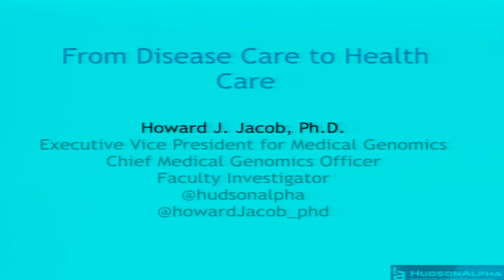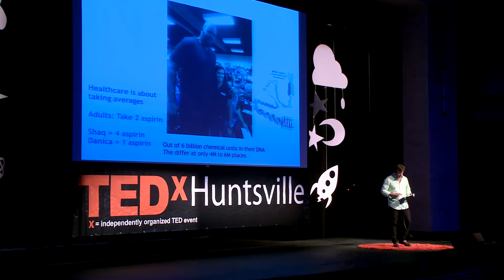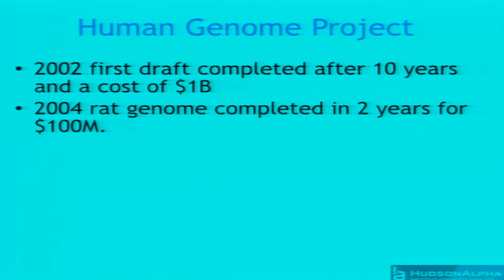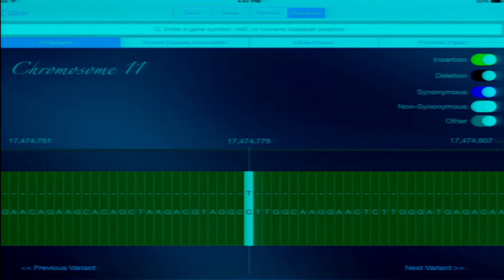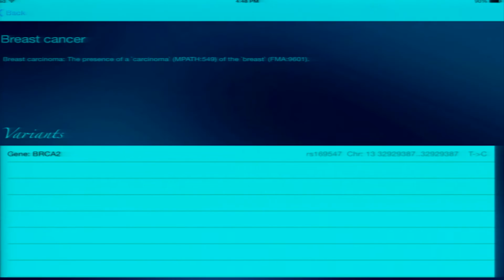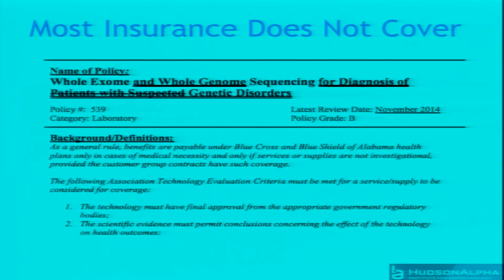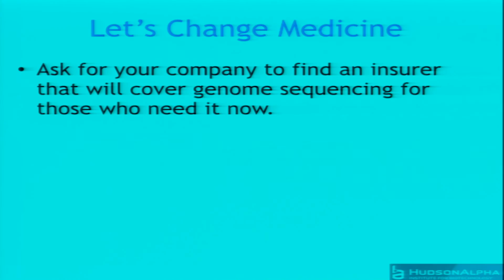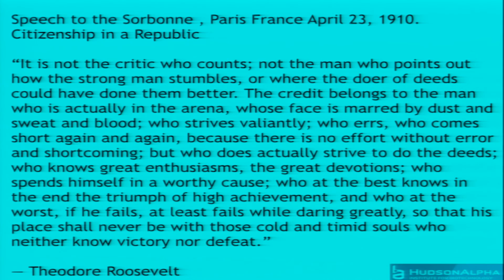The Dawn of Clinical DNA Sequencing | Howard Jacob | TEDxHuntsville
This talk showcases the innovation behind DNA sequencing and show the potential how doctors could personalize your medical experience in the future.

Dr. Jacob is an international leader in genomics, which is the science of utilizing individuals’ DNA sequence for health decisions. He led the first team in history to use genomic medicine to sequence and successfully treat a patient with rare disease– a young boy whose story was so compelling, a Pulitzer Prize resulted from the reporting of his diagnostic odyssey and eventual cure.